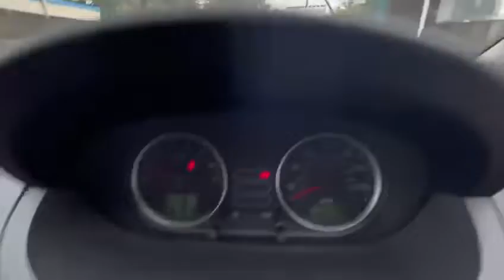Ford Fiesta ( parkway car sales )